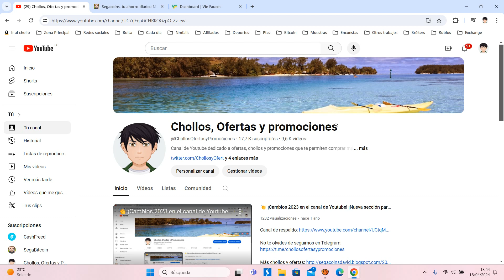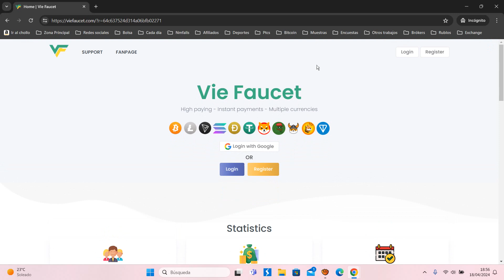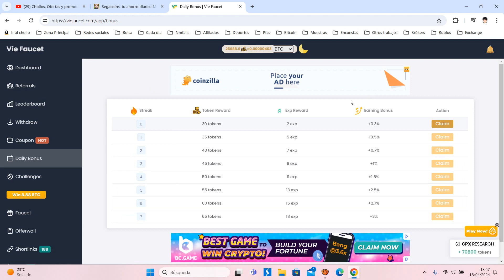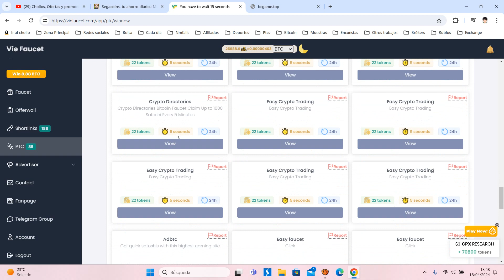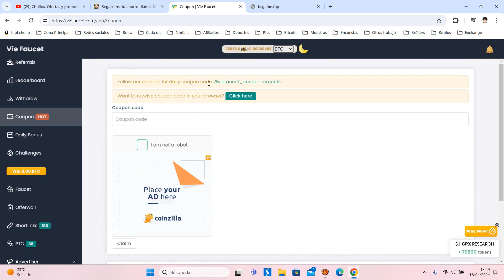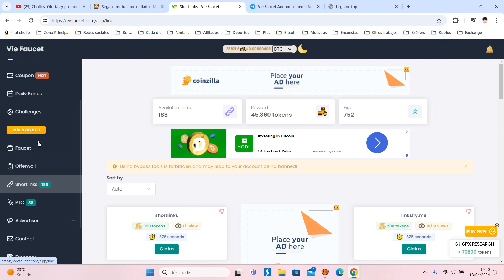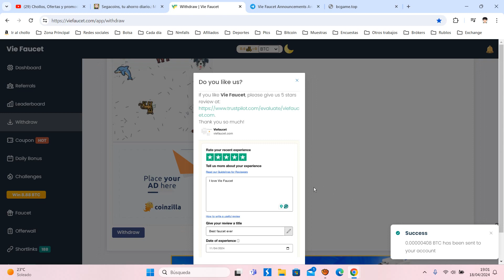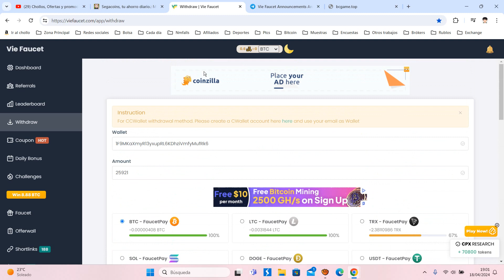💰 Vie Faucet ¿Qué es y como funciona? Tutorial + ganar Bitcoin GRATIS 2024 | Opiniones y Pagos 💰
VieFaucet: reputación impecable. Página web oficial. 483 687 usuarios satisfechos. VieFaucet: la plataforma más amigable. Bonificación garantizada al registrarse.